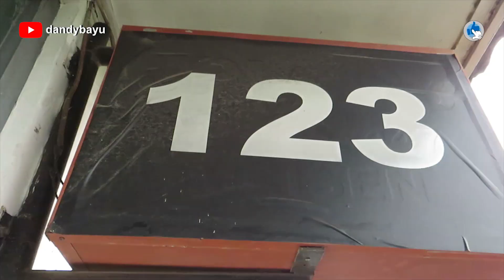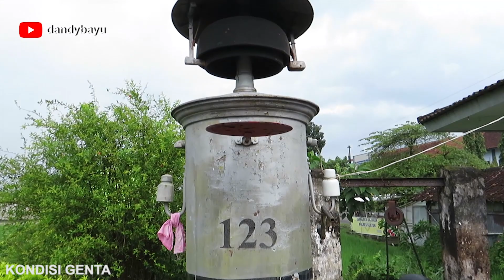ARGO WILIS PAKAI LIVERY TERBARU BATIK KTT G20? | Punya Argo Ponggo Sudah Berantakan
Saksikan keseruannya...

Silakan berkomentar dengan bijak dan santun. Kritik dan saran yang membangun sangat dibutuhkan untuk channel ini supaya lebih baik dan berkembang.